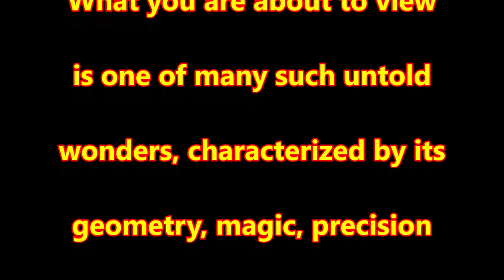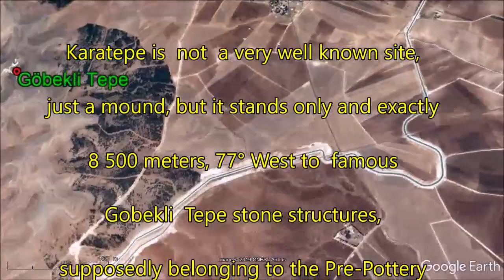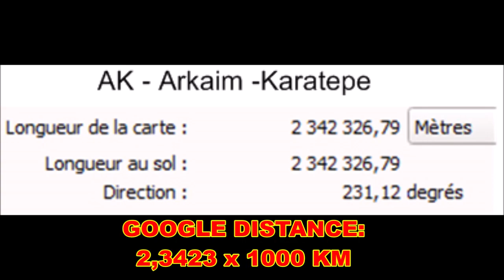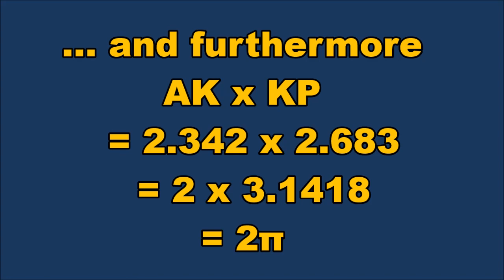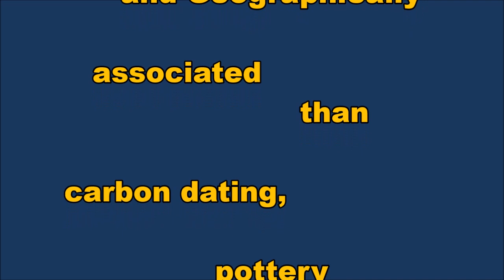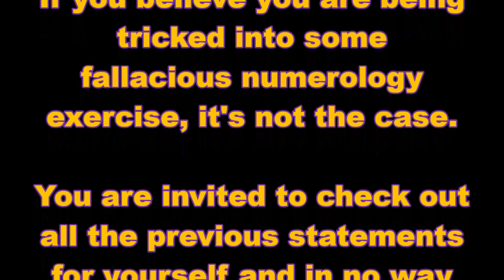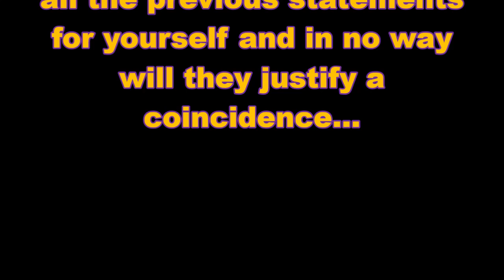Arkaim Göbekli Tepe Pommelte Triangle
The Arkaim - Göbekli Tepe (Karatepe) - Pommelte Triangle and surprising Vatican connection reveal incredible et absolutely precise distance relationships with one another, bearing GPS precision. Not only do the measurements but underlying coherence, and Golden mathematical  logic binds all the elements into a mind boggling scenario, concluding on an implicit continent wide  pentagon figure.
This  is one of many such untold  wonders, characterized by its geometry, magic, precision and underlying meaning.
If however, sound arithmetic is not your cup of tea, try nonetheless a venture beyond the geometry and discover... the magic, precision and underlying meaning of this triangle and associated logic.
And the question is : Who, when, how and why ?